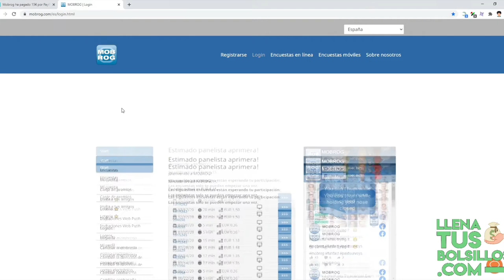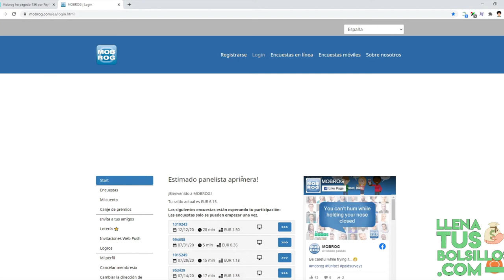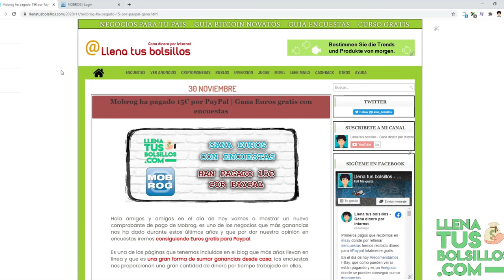Nuevos pagos Mobrog en Paypal | Más encuestas pagadas por internet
🔴  NUEVO VÍDEO   🔴

Seguimos recomendando ganar dinero con las encuestas ya que como podéis ver se pueden generar unos buenos ingresos para Paypal respondiendo a preguntas durante unos minutos.

Nuevos pagos de Mobrog en los que ganamos desde 0.50$ hasta 2 o 3 USD por completar una encuesta.

● Llenatusbolsillos.com